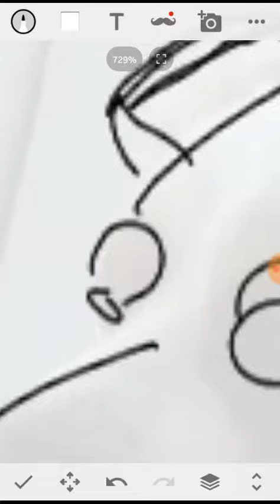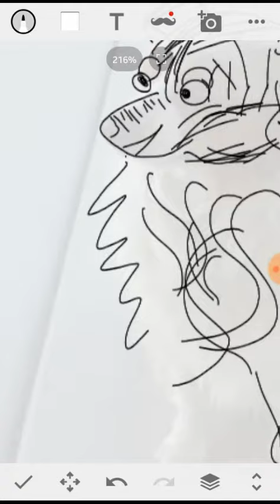Quick draw every sunday| Quick draw of my dog